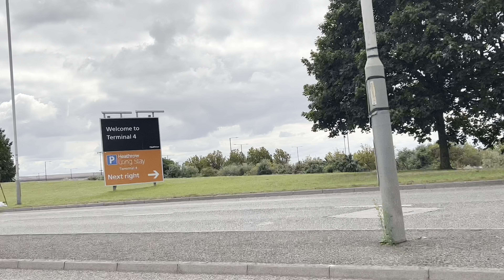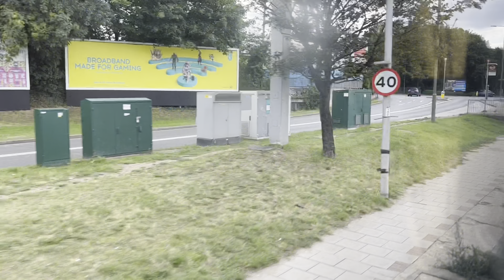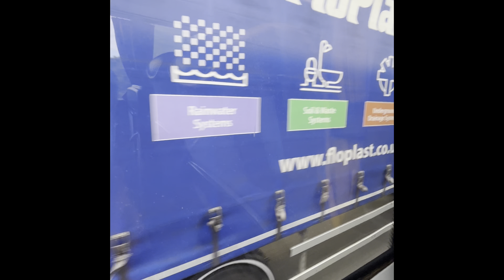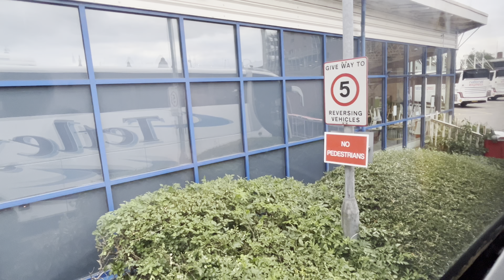Day 2 in UK - Student VLOG - Travelling London to Leeds by coach - National Express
London to Leeds by Coach
National Express
Second day in UK